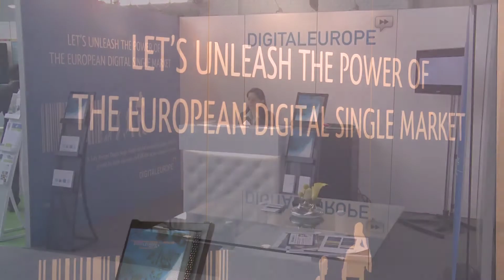Business voices optimism at 2011 European Business Summit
Voxpops from the 2011 European Business Summit in Brussels, with (in order of appearance):
- Mark Spelman, Managing Director, Accenture Strategy;
- Christian Morales, Vice President Intel EMEA;
- Rudi Thomaes, President, Belgian Federation of Enterprises;
- Richard Dick, President, Orgalime.